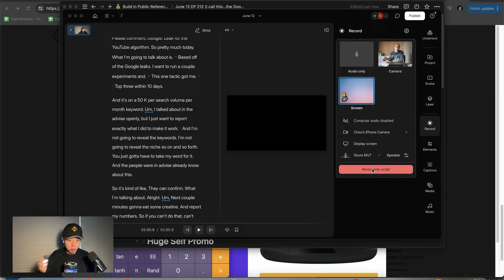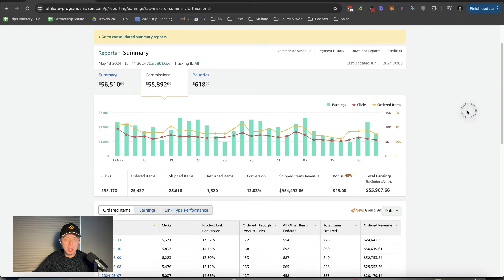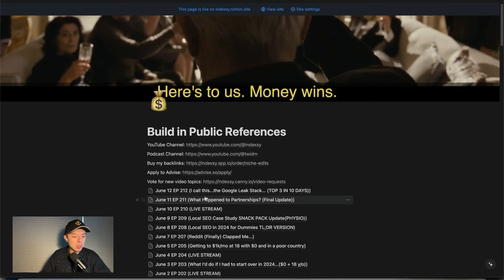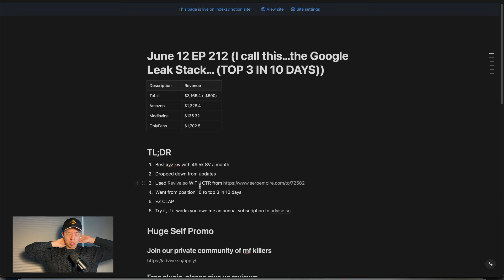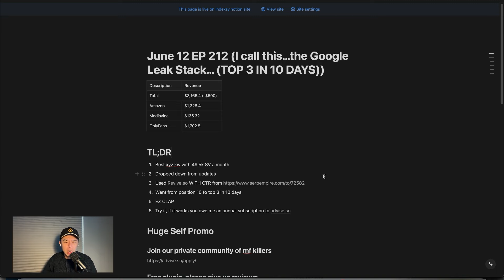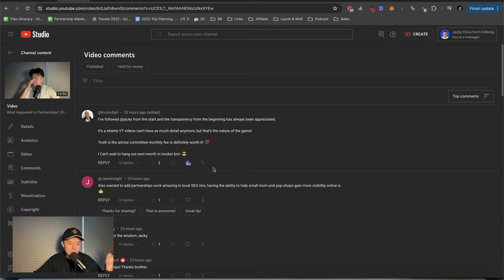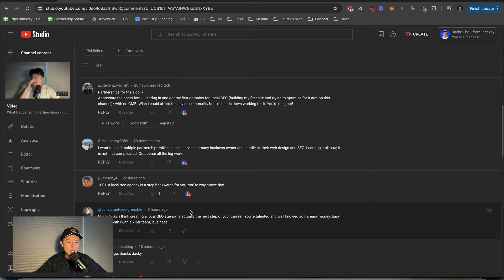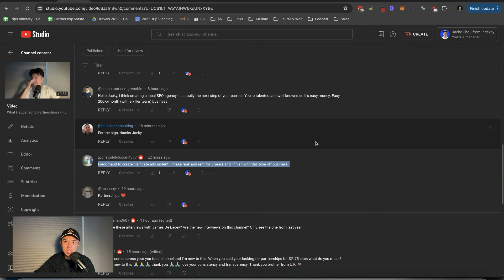I call this…the Google Leak Stack… (TOP 3 IN 10 DAYS) - Building in Public Day 212